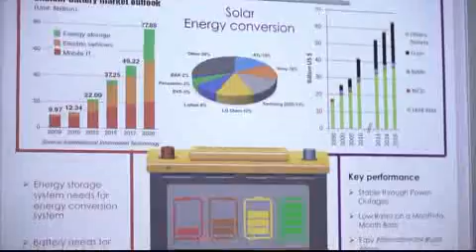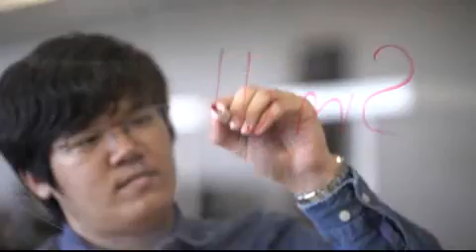PTT PR เยี่ยมชมสถาบันวิทยสิริเมธี VITEC จ ระยอง วันที่1972561 จัดทำโดย Double team agency co ,ltd